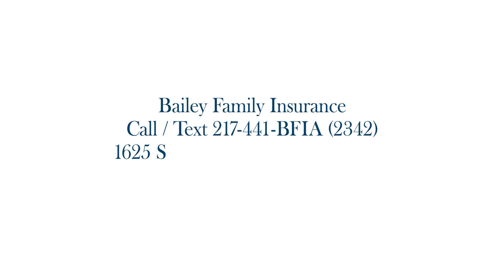💡 TIP TUESDAY: Code Red Weather alert! 🚨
We don't want you sliding & colliding! Check out this video for a few quick tips! ❄️